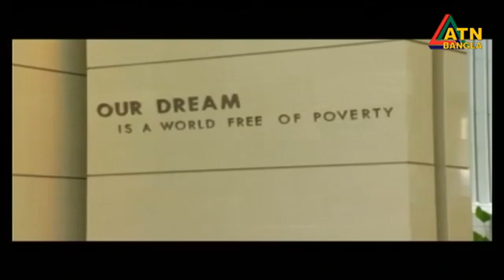এটিএন বাংলা দুপুর ১২ টার সংবাদ । 30.07.2022 | Dupurer Khobor | Ajker News | ATN Bangla News